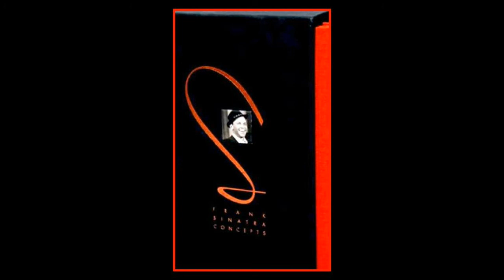Frank Sinatra - Get Happy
"Concepts", Remastered
Swing Easy